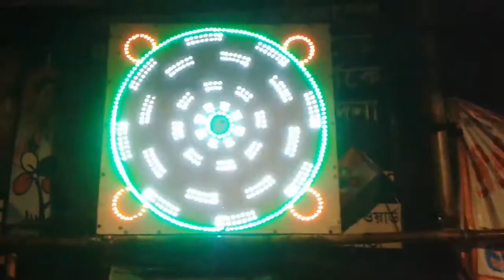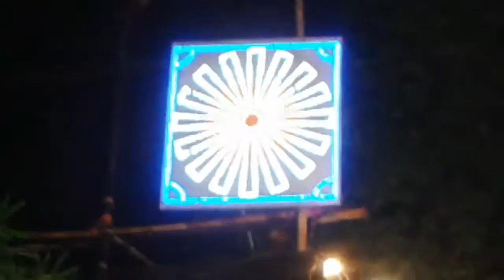Gorgeous Lighting in Maa Raksha Kali Puja (2016)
Gorgeous LED Street Lighting in Maa Raksha Kali Puja (2016)